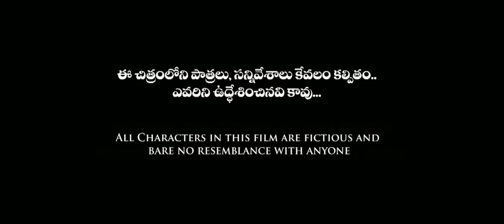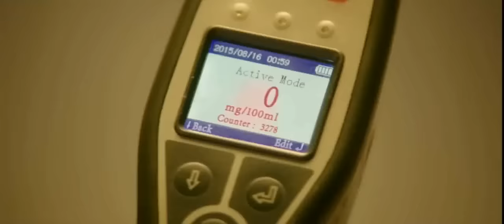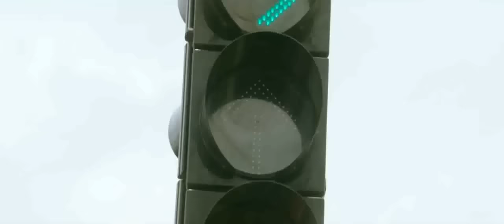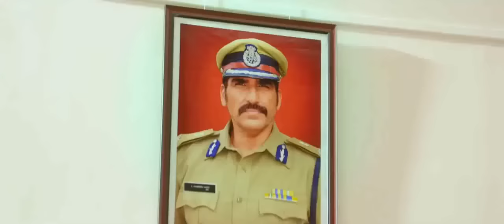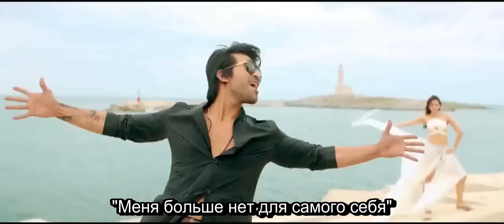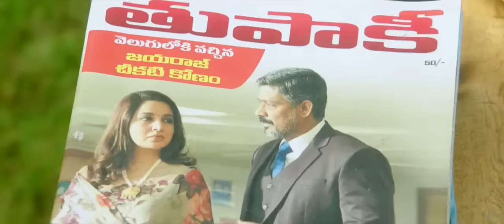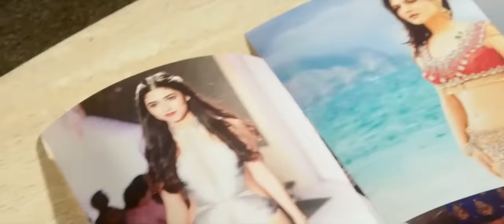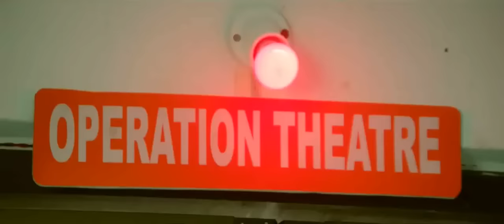БРЮС ЛИ:БОЕЦ - BRUCE LEE - THE FIGHTER || ИНДИЙСКИЙ БОЕВИК 2015 || РАМ ЧАРАН || ИНДИЙСКОЕ КИНО 2015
THE_SPECTATOR_AMATEUR представляет очередную публикацию индийского фильма под названием " БРЮС ЛИ : БОЕЦ " - 2015 года

Каждый день 📅 в 7️⃣:3️⃣0️⃣, в 1️⃣4️⃣:3️⃣0️⃣ и 1️⃣8️⃣:3️⃣0️⃣ будут появляться свежие публикации с фильмами в HD КАЧЕСТВЕ 🎬.

ОПИСАНИЕ ФИЛЬМА «БРЮС ЛИ - БОЕЦ »:
Отец двух детей не может оплатить им обучение в университете. И брат, и сестра хотят стать коллекторами, однако, чтобы освоить эту профессию, им необходимо познать все тонкости банковского дела. Брат специально проваливает свои экзамены для того чтобы его сестра смогла поступить и получить деньги от отца. Героиня фильма долгое время не подозревает о том, что её брат специально дал ей возможность выучиться в престижном ВУЗе. Далее сюжет перескакивает на несколько лет вперёд. Главный герой картины уже повзрослел и теперь ему очень хочется стать профессиональным каскадёром, однако окружающие принимают его за полицейского и заставляют начать бороться с бандитскими группировками.

Рекомендуемые индийские фильмы к просмотру :
индийские фильмы 2015 года, Индийские комедии, Индийские мелодрамы, Индийские боевики, индийское кино 2015 года , индийское кино комедия, индийская мелодрама 2015